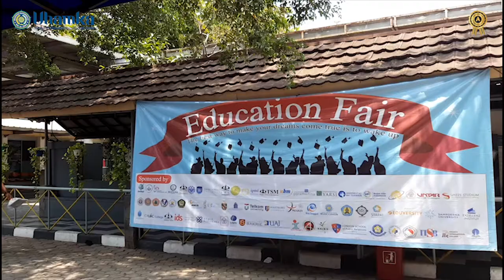Education Fair SMAS Global Prestasi School - UHAMKA